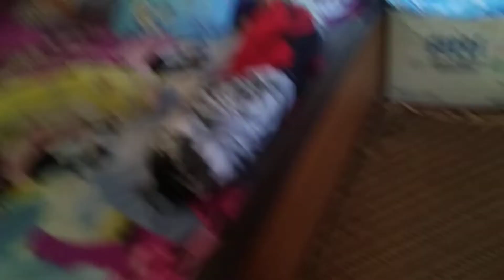Si Ryo Bingung Mau Ngapain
❤ Funny Daily Baby ❤